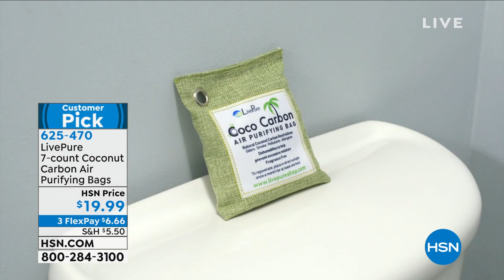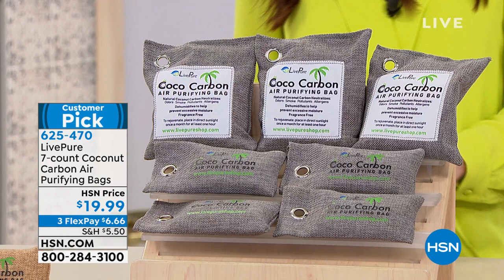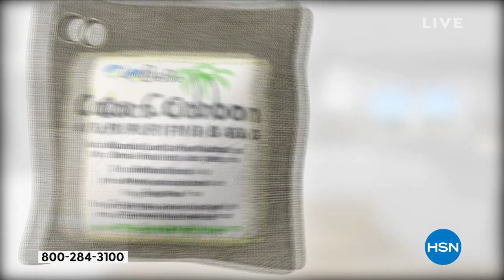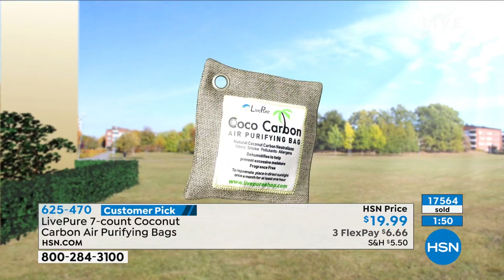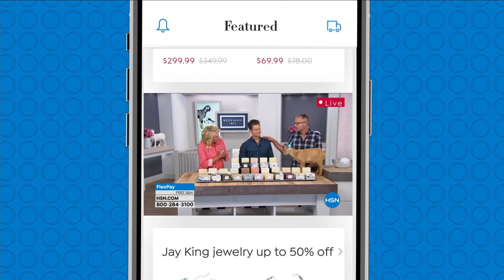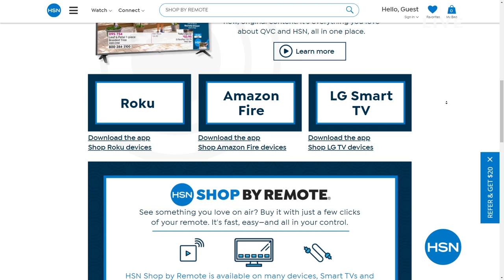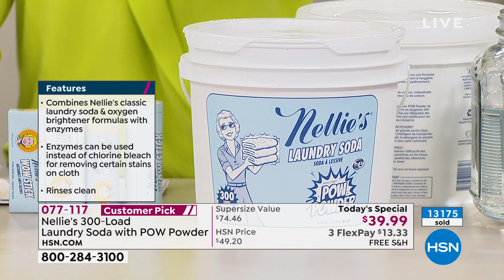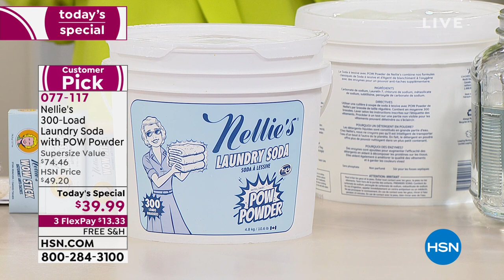HSN | Fall Cleaning Checklist - Nellie's 10th Anniversary 08.30.2021 - 04 PM